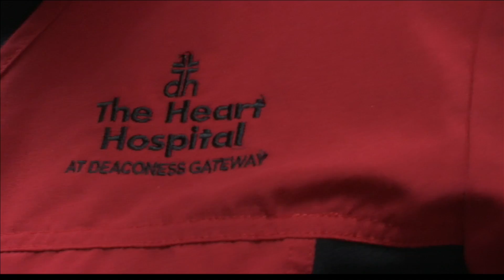Friday is National Wear Red Day